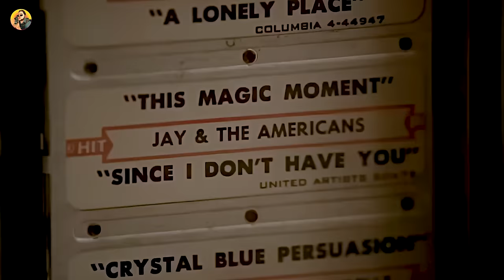"The Sopranos" - Which D€ATHS on the show left viewers SPEECHLESS? (13 Fatalities, RANKED)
😱🔥 Uncover the Jaw-Dropping De@ths That Rocked The Sopranos Universe! Can You Guess the Most Shocking Moment? Prepare for a Rollercoaster Ride of Drama, Loyalty, and Unbelievable Twists That Will Leave You Breathless!

In one of my previous videos, I talked about why I believe Tony Soprano passed away in the last episode of The Sopranos

═══ WISE STAMPS ═══

00:00:00 - Intro
00:00:27 - Case 01
00:01:59 - Case 02
00:04:06 - Case 03
00:05:31 - Case 04
00:06:57 - Case 05
00:09:28 - Case 06
00:11:51 - Case 07
00:13:48 - Case 08
00:15:33 - Case 09
00:16:54 - Case 010
00:18:24 - Case 011
00:19:52 - Case 012
00:21:44 - Case 013

═══ JOIN & SUPPORT ═══

Hello, wise guys. Step into the world of The Sopranos, where loyalty is tested and lives hang in the balance. Brace yourself as we explore the moments that shattered expectations and left fans reeling with disbelief. Dive deep into the rankings of these shocking deaths, but can you predict which one will top the list? Get ready to relive the drama, the suspense, and the moments that left us speechless.

My name is Ivan Piatouski, and you are watching Vano VHS!

"The Sopranos" stars in "The Godfather"! (SECRET CAMEOS)